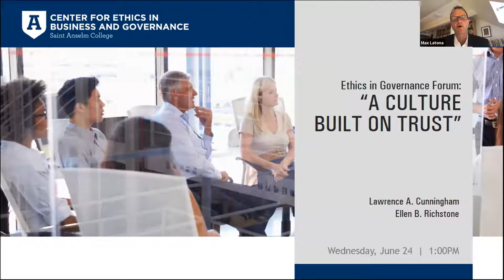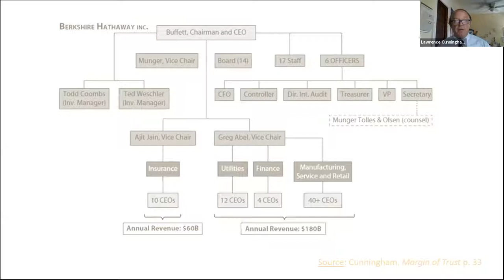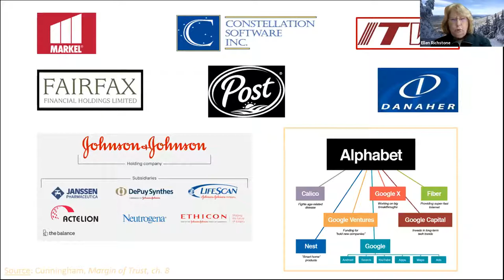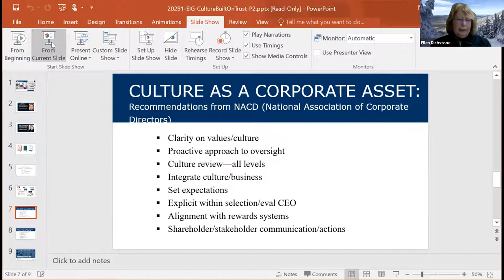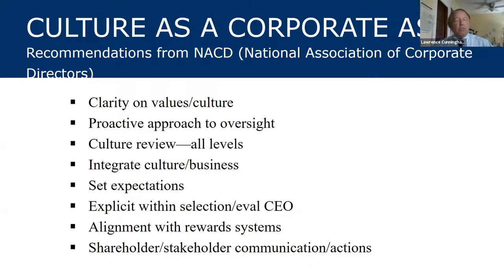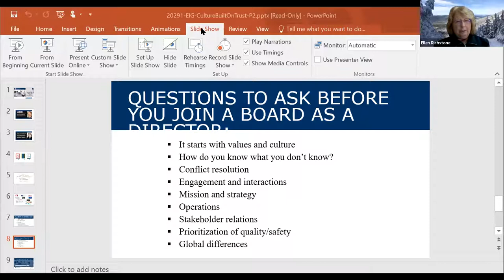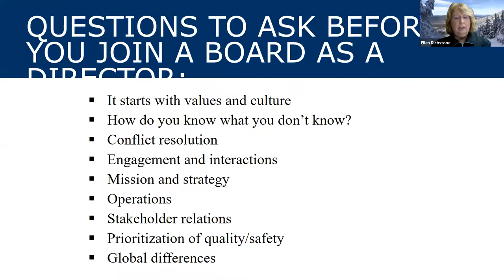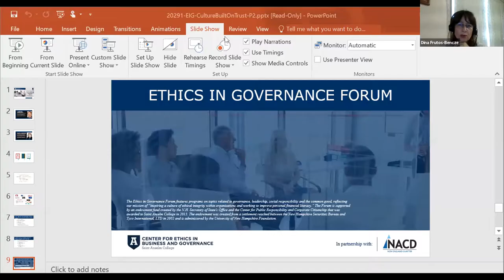Ethics in Governance Forum: “A Culture Built on Trust"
oin us for a conversation with Larry Cunningham and Ellen Richstone, two corporate governance experts who will offer their perspectives on building a culture of trust, one that helps employees succeed, and in turn helps the company and all other constituencies prosper, achieving an organization’s ultimate purpose.  Whether you are a member of a for-profit or a not-for-profit organization, you will gain valuable insights and takeaways from this discussion.

Program Partner: The NACD New England Chapter programs focus on timely topics facing public, private and not-for-profit boards of directors.